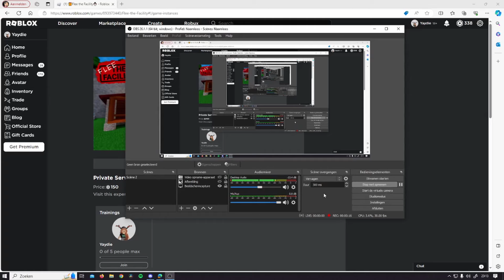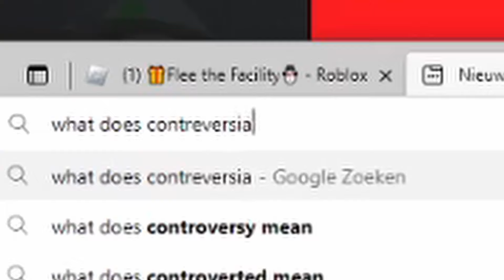1v1 WITH @EleverBlue BUT WERE SUPER FAST IN ROBLOX FLEE THE FACILITY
:D

1v1 with eleverblue but super fast! hope yall enjoy :)
His channel: @EleverBlue